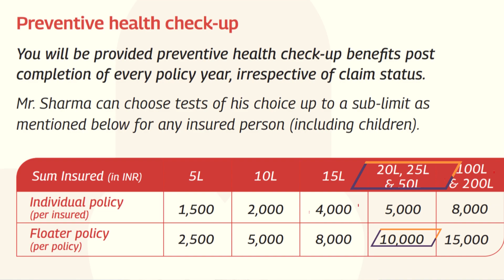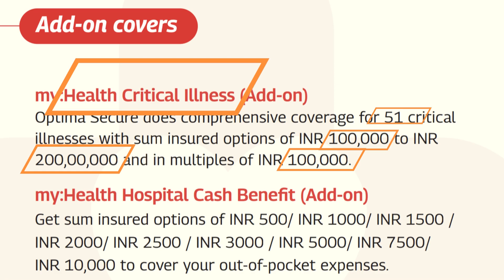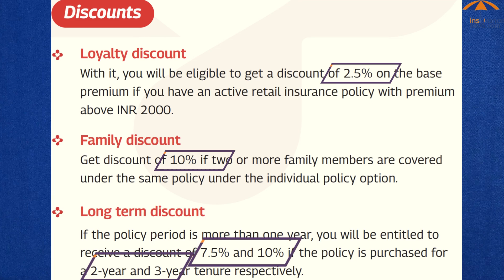Hdfc ergo optima secure plan A health insurance plan which offers 100% claim paid.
Here is  HDFC ERGO Optima Secure YouTube video is a comprehensive overview of the health insurance plan. It covers the following key points:

4X coverage: The plan provides 4x coverage at no additional cost, which includes:
Secure Benefit: Doubling of the base sum insured from day 1 of the policy.
Plus Benefit: Additional 50% coverage for hospitalization due to accidents.
Restore Benefit: Restoration of the base sum insured to 100% after a claim.
Protect Benefit: Protection against increasing medical costs with a 10% increase in the sum insured every year for the first 5 years of the policy.
Other benefits: The plan also offers a number of other benefits, such as:
Cashless hospitalization at over 20,000 network hospitals across India.
Pre and post hospitalization expenses cover.
Preventive health checkup.
Tax benefits under Section 80D of the Income Tax Act.
No-claim bonus.
The video also explains the plan's eligibility criteria, exclusions, and how to file a claim. It also includes a case study to illustrate the benefits of the plan.

Overall, the HDFC ERGO Optima Secure YouTube video is a helpful resource for anyone considering buying this health insurance plan. It provides a clear and concise overview of the plan's benefits, features, and eligibility criteria.